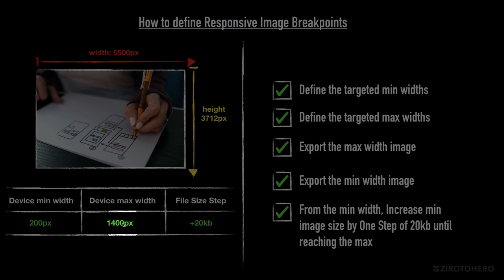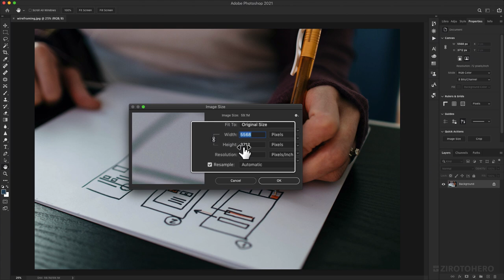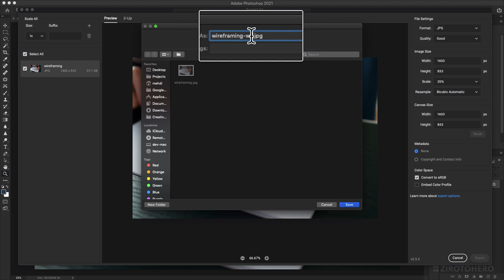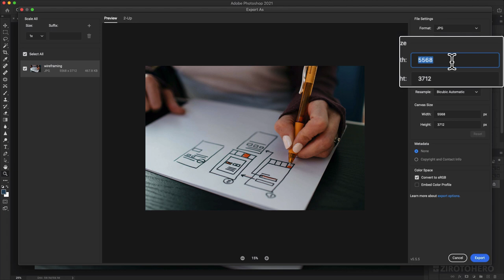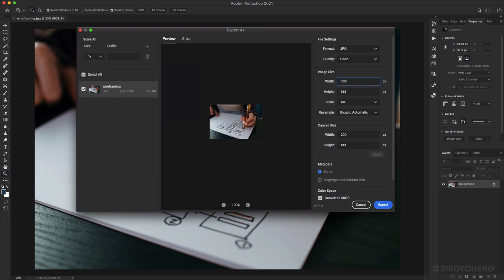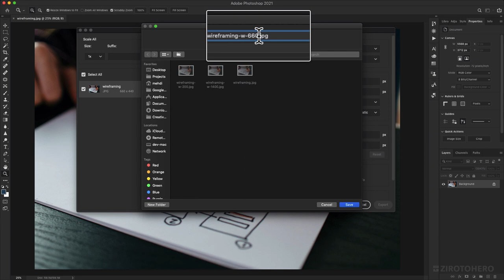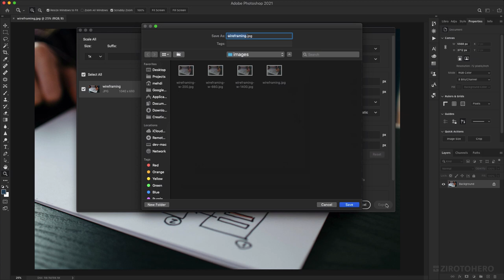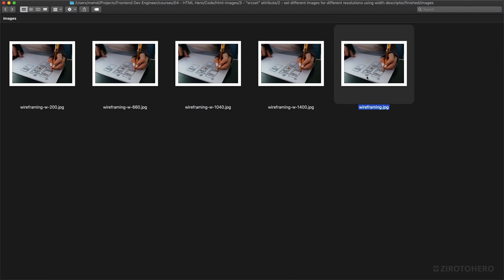#6 Responsive Images Manual Generation